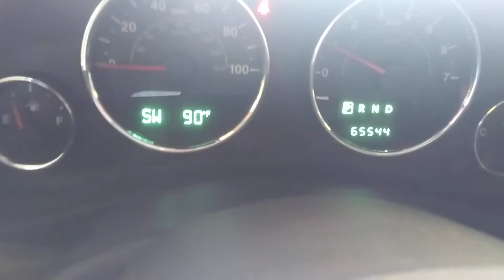2012 Jeep Wrangler Sport 2 Door Softtop Stk 430 J at justbettercars.com